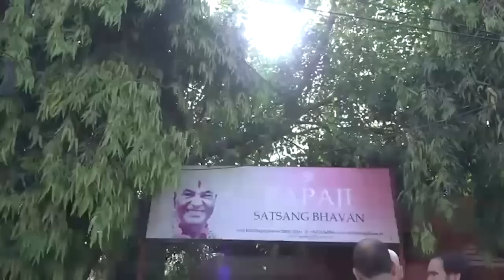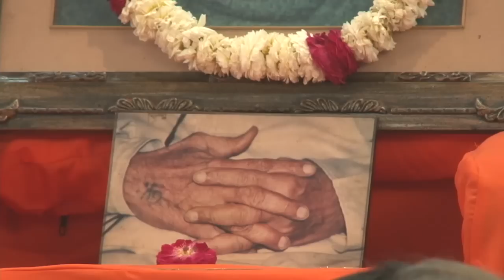Come Here and Rest in the Silence of Being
Friday, 1st April 2016 ~ Session 1
Papaji Satsang Bhavan
Lucknow, India